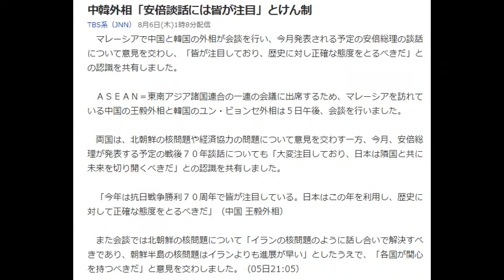中韓外相「安倍談話には皆が注目」とけん制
今なら、レバレッジを最大化した
今話題のSNS自動集客ツール（１９８００円相当）を
無料でプレゼント中です！

TBS系（JNN） 8月6日(木)1時8分配信
　マレーシアで中国と韓国の外相が会談を行い、今月発表される予定の安倍総理の談話について意見を交わし、「皆が注目しており、歴史に対し正確な態度をとるべきだ」との認識を共有しました。

　ＡＳＥＡＮ＝東南アジア諸国連合の一連の会議に出席するため、マレーシアを訪れている中国の王毅外相と韓国のユン・ビョンセ外相は５日午後、会談を行いました。

　両国は、北朝鮮の核問題や経済協力の問題について意見を交わす一方、今月、安倍総理が発表する予定の戦後７０年談話についても「大変注目しており、日本は隣国と共に未来を切り開くべきだ」との認識を共有しました。
引用元：TBSニュース